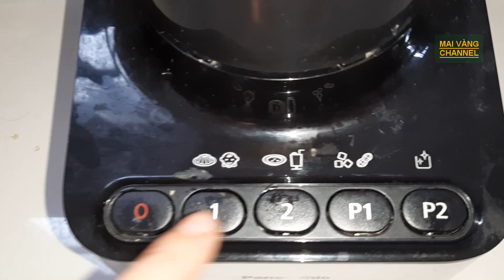Thì ra LÀM BÁNH BÍ ĐỎ tráng miệng ít người biết như thế này lại thơm ngon và bổ dưỡng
Hóa ra LÀM BÁNH BÍ ĐỎ như thế này lại thơm ngon và bổ dưỡng